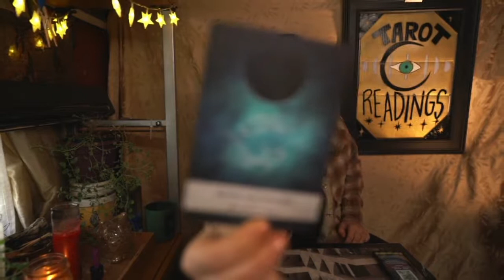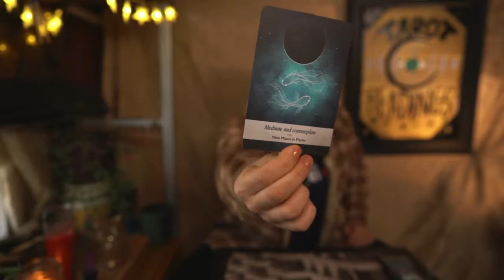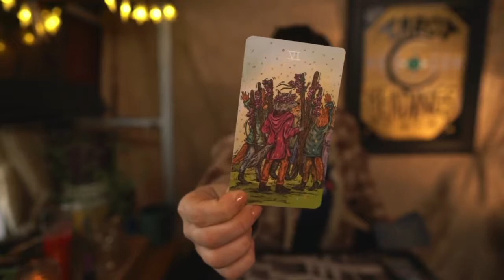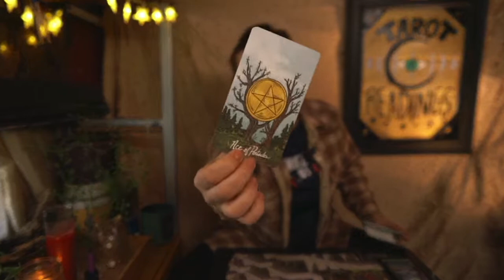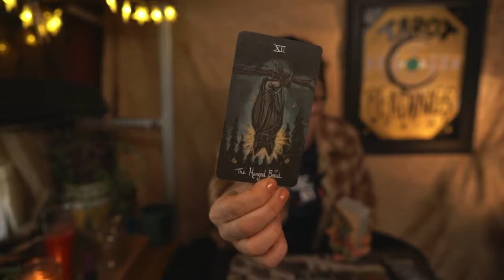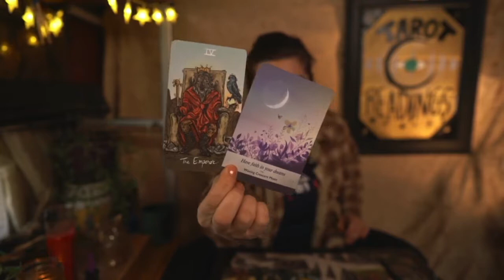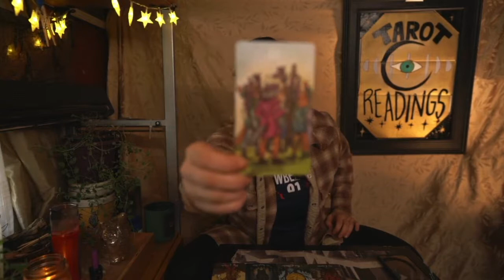Neptune Retrograde is OVER - New Dreamy Cycle Begins - Celebrating All That You've Learned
Reading the energies of the end of Neptune's retrograde which started in June 2021. If you are drawn to the title whenever it finds you there may be a message for you in this video .